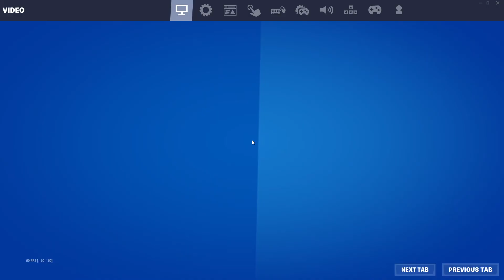How To Fix Blue Lobby Background Bug In Fortnite Chapter 4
Use Code Mythic